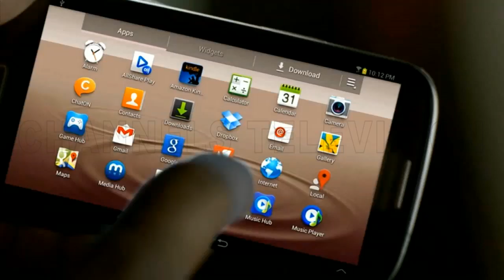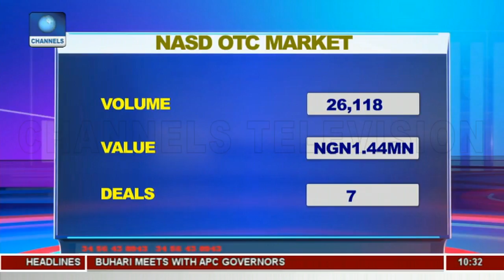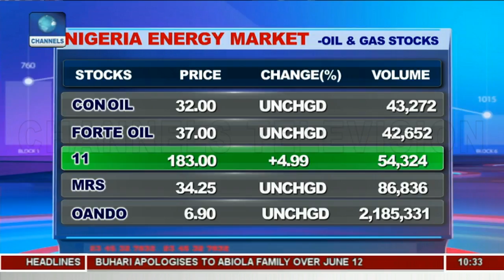What Really Is The Buzz About The FMDQ Clearing House, ED Ugoji Explains Pt.2 |Business Morning